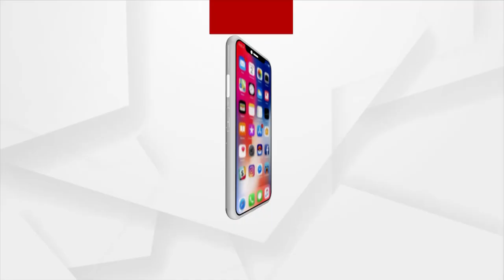ଶୁଣିଲାନି ପ୍ରଶାସନ, ରାସ୍ତା ତିଆରି କଲେ ଗାଁ ପିଲା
ଶୁଣିଲାନି ପ୍ରଶାସନ, ଉଦାହରଣ ସୃଷ୍ଟି କଲେ ଗାଁ ପିଲା । ଗଞ୍ଜାମ ବେଲଗୁଣ୍ଠା ବ୍ଲକ ମଙ୍ଗଳପୁର ପଂଚାୟତ ଗୋଠଳି ଗାଁରେ ଗମନା ଗମନ ପାଇଁ ଭଲ ରାସ୍ତା ନଥିବାରୁ ବର୍ଷା ହେଲେ ପାଣି ଜମି ସମସ୍ୟା ହେଉଥିଲା ତେଣୁ ଗାଁ ପିଲା ମିଶି ରାସ୍ତାରେ ମାଟି, ଗୋଡି ପକେଇ କଲେ ସମତୁଲ ।